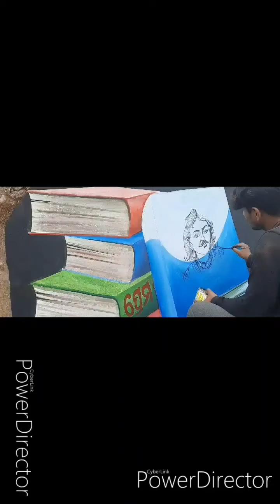Wall painting art